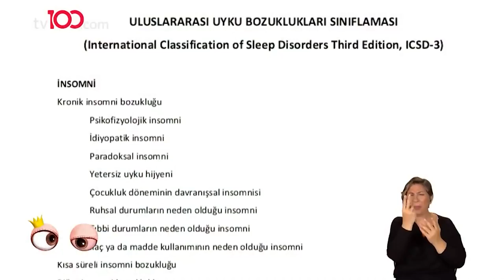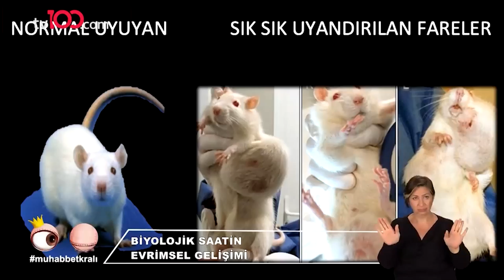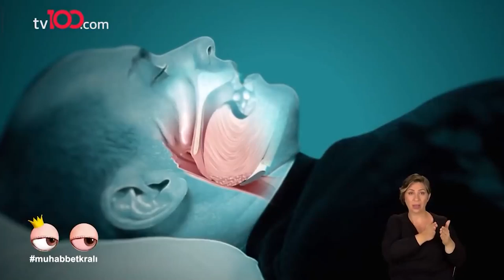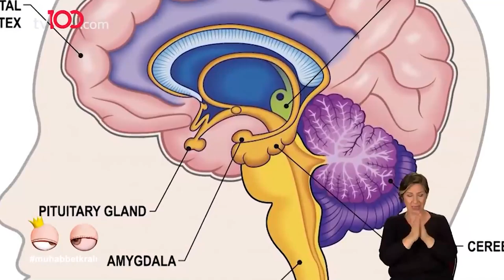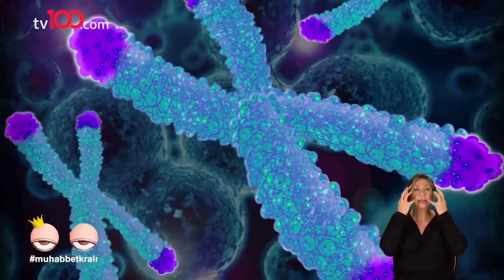Dr. Nejat Altıntaş - Özden Kaftan Thomas | Okan Bayülgen ile Muhabbet Kralı 34. Bölüm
Dr. Nejat Altıntaş - Özden Kaftan Thomas - Kerem Dündar | Okan Bayülgen ile Muhabbet Kralı 34. Bölüm